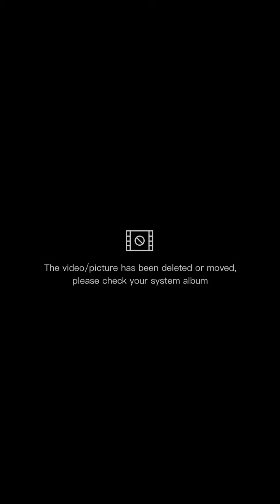VUT IS BURNING 🔥 🔥 ||LIVE UPDATE FROM CAMPUS!!